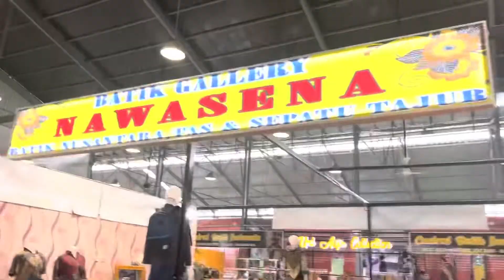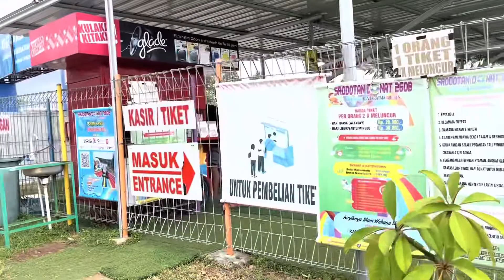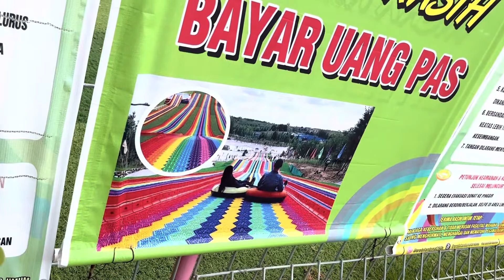Rest area bekas pabrik gula ! Wajib di kunjungi kalau ke area ini!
Rest area ini di km 260b